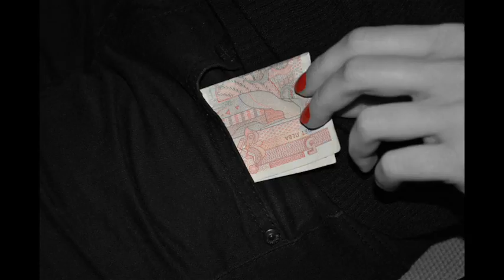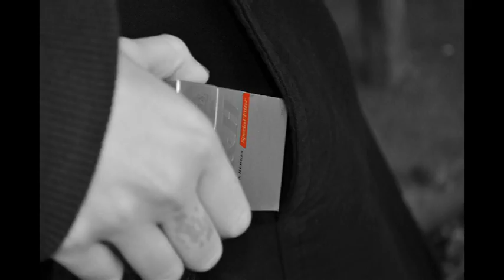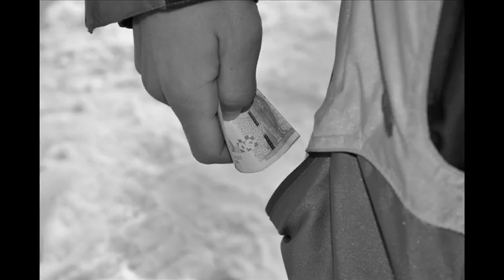Les couleurs: A Photo Story by Delyan Todorov